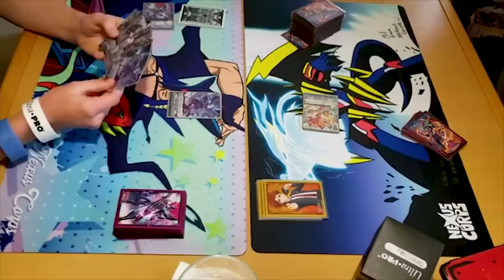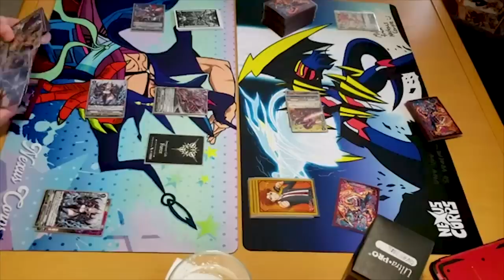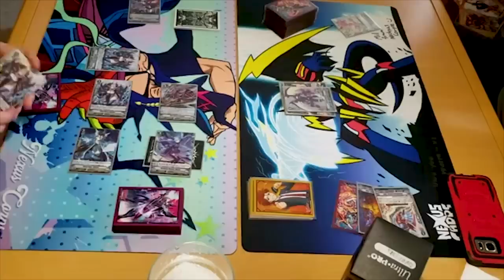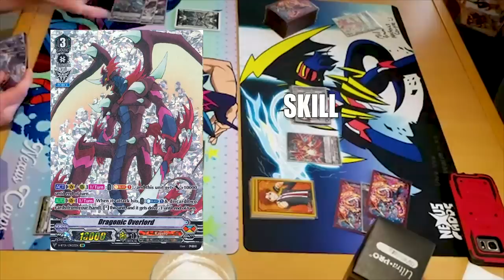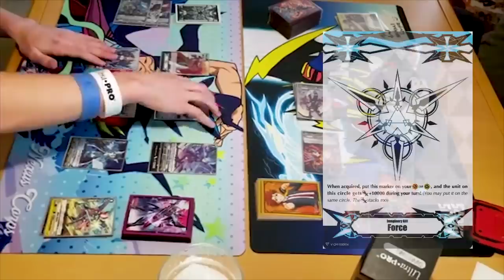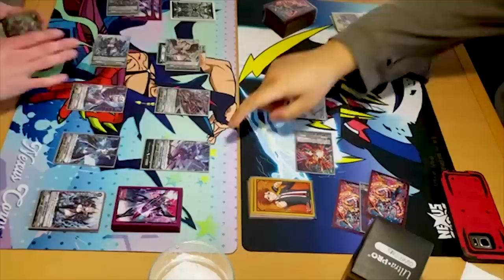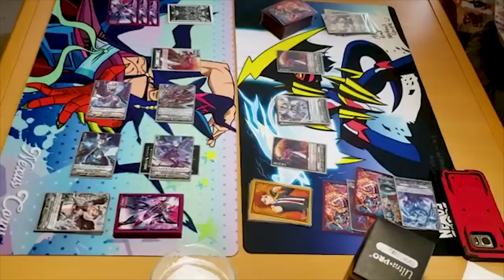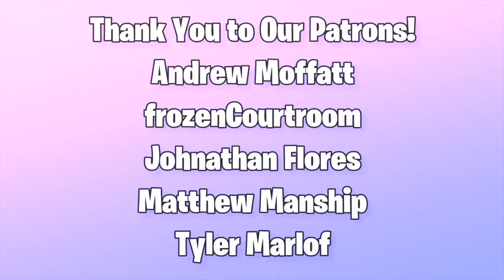Shadow Paladin (Gust Blaster) Vs. Kagero (Waterfall) | Standard | Cardfight!! Vanguard (V Series)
We haven't shown any VBT-04 support yet but better late than never. Here's Shadow Paladin used by Miles vs. Kagero used by Jose. Enjoy the fight!